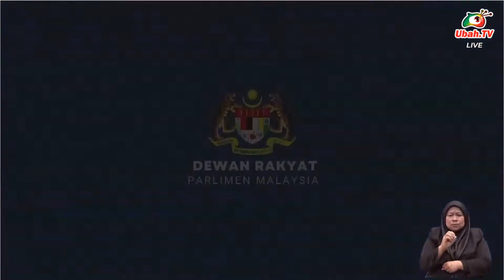Chow Kon Yeow - Perbahasan Belanjawan 2023 Peringkat Jawatankuasa (MITI)